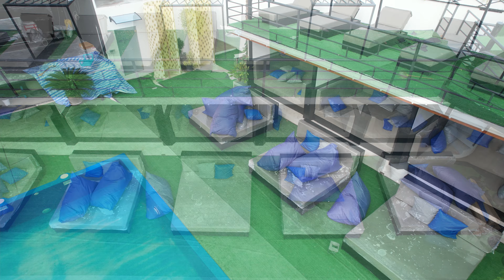GOLDEN BUDDHAS & GOLDEN OPPORTUNITIES AT TREE TOWN'S BEACH CLUB PATTAYA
Continuing where our last video ended it's on to the Buddha Hill, the Golden Buddha and then on to Treetown for an aerial view of the fantastic looking soon to be opened Beach Club.